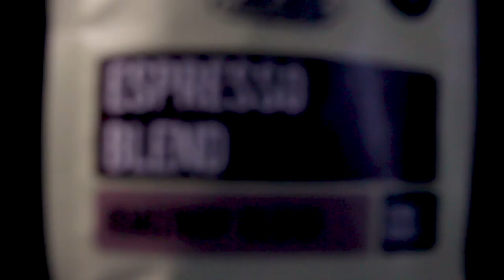Espresso Dark Roast Coffee | DigIn Media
DigIn Media commercial style Espresso Dark Roast South African Coffee Beans!!!
From and by Beaver Creek Coffee Estate in Durban KZN!